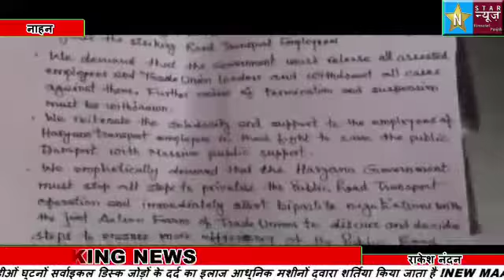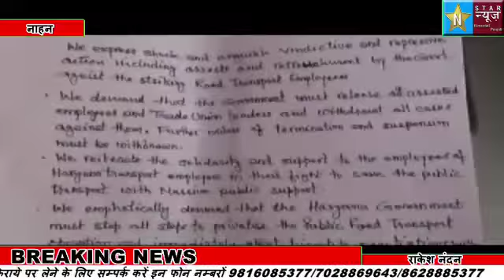हिमाचल पहुंची हरियाणा रोड़वेज कर्मियों के आंदोलन की चिंगारी,